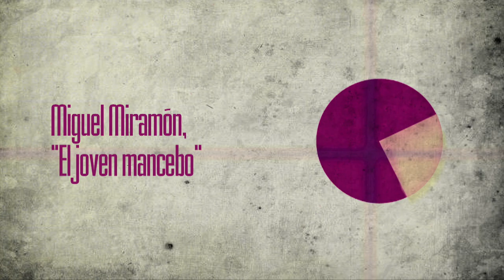Miguel Miramón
Miguel Miramón fue un político y militar mexicano que desempeñó un papel importante durante la época de la Reforma en México en el siglo XIX. Nació el 29 de septiembre de 1832 en la ciudad de México y murió el 19 de junio de 1867. Miramón se destacó como líder conservador y luchó del lado de las fuerzas conservadoras en la Guerra de Reforma y la Guerra de la Intervención Francesa en México.

Uno de los momentos más significativos de su vida fue su papel como presidente de México durante un breve período en 1859 y nuevamente en 1860, en lo que se conoce como la presidencia interina. Durante su mandato, trató de consolidar el poder de los conservadores en un momento en que el país estaba dividido entre liberales y conservadores. Sin embargo, su gobierno enfrentó la oposición de las fuerzas liberales lideradas por Benito Juárez.

Finalmente, Miguel Miramón fue derrocado y capturado en 1861 por las fuerzas liberales y, tras ser condenado a muerte, fue ejecutado en 1867, poco después de la restauración de la República en México. Su figura sigue siendo controvertida en la historia de México debido a su papel en el conflicto entre liberales y conservadores en un momento crucial de la historia del país.